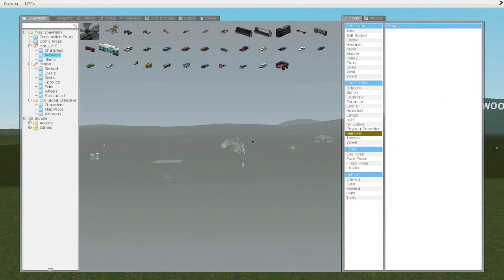Battle Bots! Garry's Mod with Bdubs, Generik, and Pungence Pt. 3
Garry's mod is a physics sandbox. We are building some giant robots to fight it out!